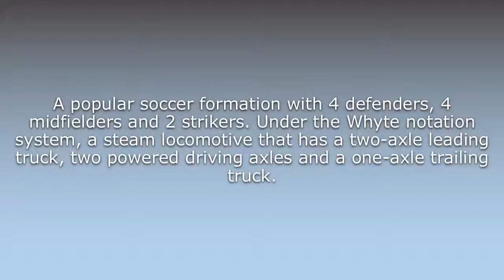What does 4-4-2 mean?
What does 4-4-2 mean in English? Learn the meaning of the word 4-4-2! How to Pronounce 4-4-2. Expand your vocabulary, learn words.